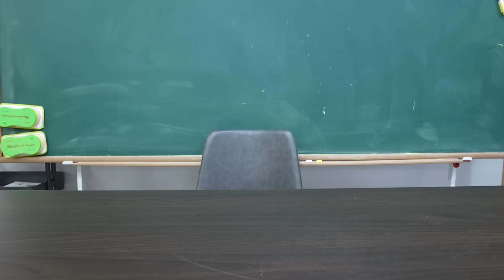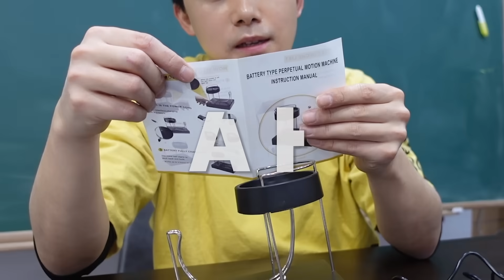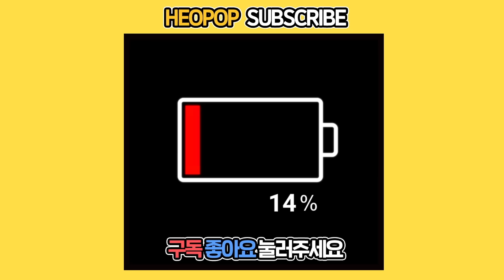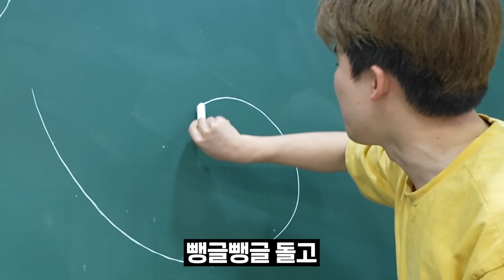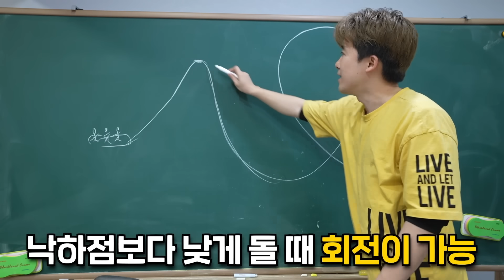중력을 무시하고 360도 회전하는 구슬무한동력기를 사용해보았습니다! 비밀은 무엇일까?!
우리가 원하는건 저절로 끝없이 만들어지는 에너지원!!! 무한동력도 언젠간 가능할려나?! 전기사용료가 더 빨리 오르면 안되는데,,,